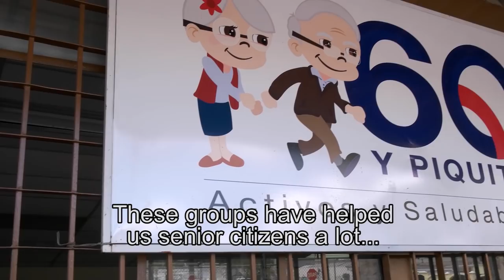Perspectives on Peace Education: Ecuador Seniors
The Peace Education Program has changed the equation for a group of seniors in Quito, Ecuador, giving them a reinvigorated sense of dignity and hope as they face the challenges of aging. The Prem Rawat Foundation’s workshop series explores the meaning of personal peace, helping participants in over 80 countries discover their own inner resources to live more fulfilling lives.